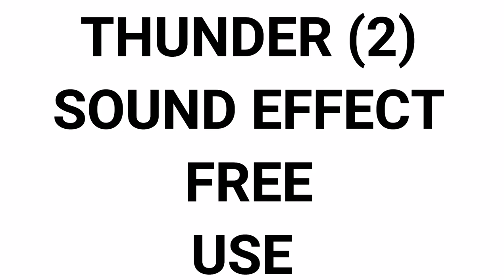Thunder Sound Effect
Thunder Sound Effect NO COPYRIGHED free to download